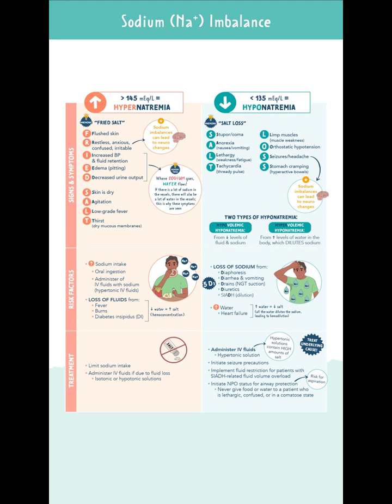FREE Electrolyte Guide✨📘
Because electrolytes show up EVERYWHERE, in every subject, and in almost every disease/condition!
This guide includes all these electrolytes and is perfect for nursing school AND the NCLEX!

🧂 Sodium (Na⁺)
 🍌 Potassium (K⁺)
 🥛 Calcium (Ca²⁺)
 🦴 Magnesium (Mg²⁺)
 🔋 Phosphate (PO₄³⁻)
 🧼 Chloride (Cl⁻)